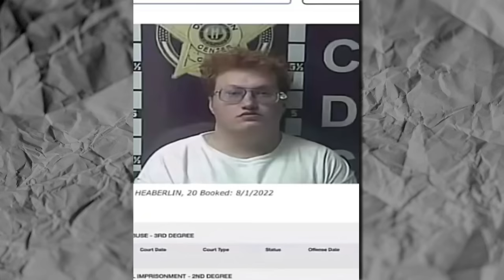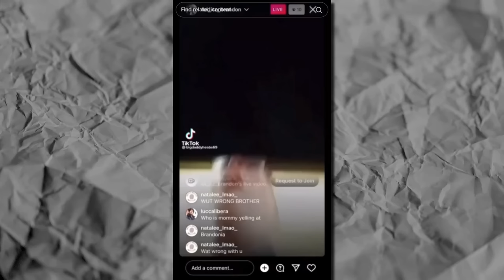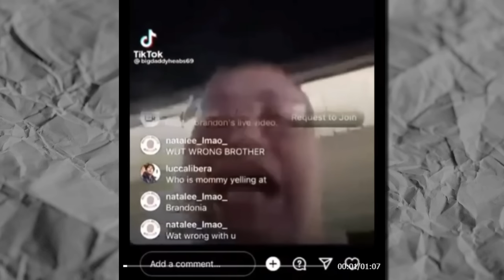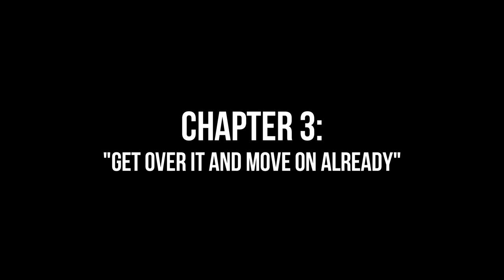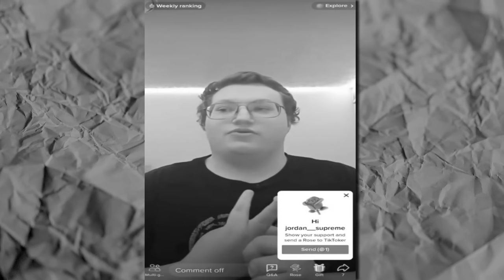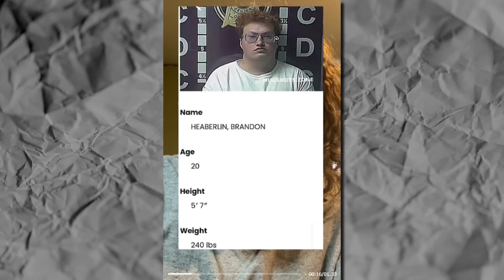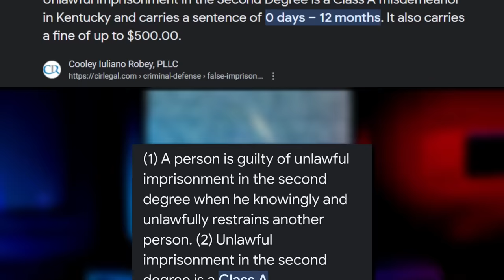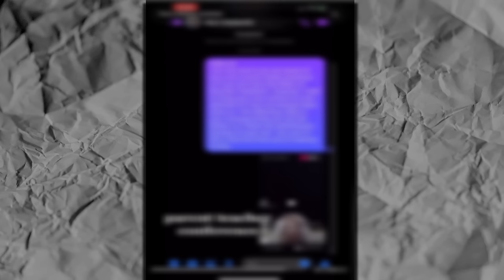TikTok's Newest Predator | The Untold Story of Brandon Heaberlin